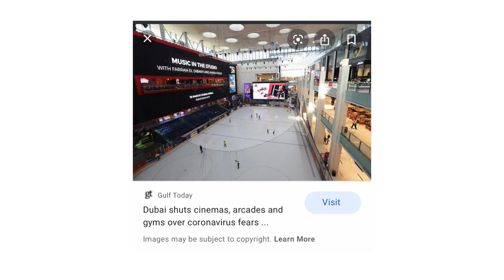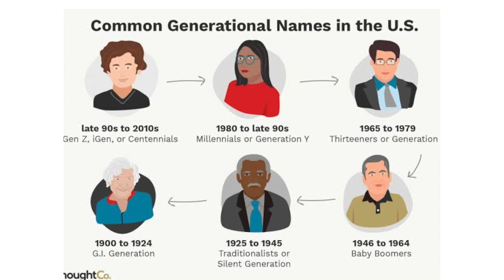We Never Saw This Coming | Covid-19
CoronaVirus is changing the way businesses will operate. We Never Saw This Coming | Covid-19